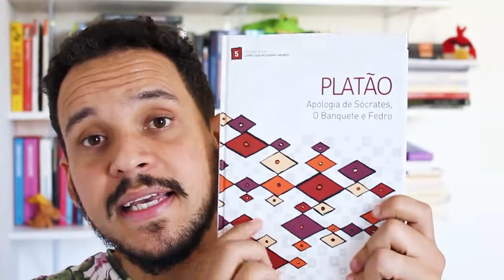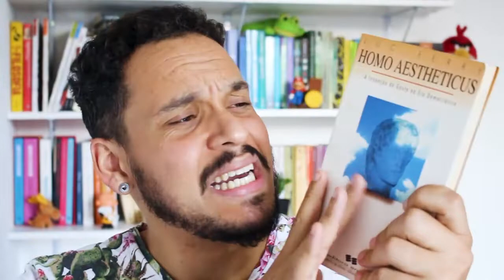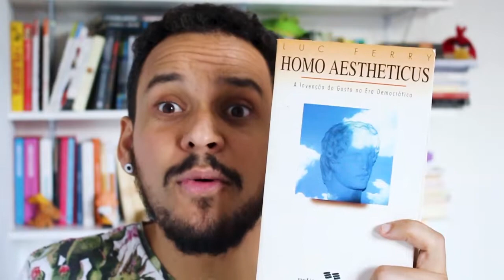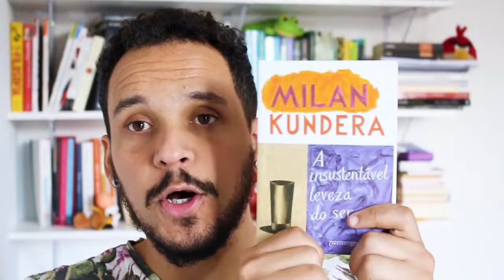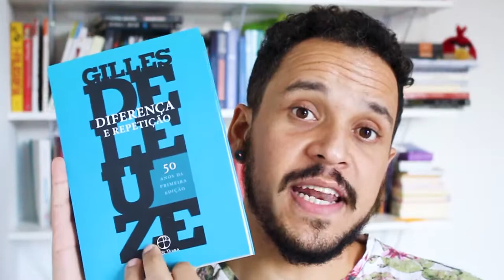TAG LIVROS FILOSÓFICOS - VEDA2019 - 11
No vídeo de hoje, respondo uma TAG sobre
Responda também e me marque nas suas redes.

PERGUNTAS:

Um livro que todo mundo deveria ler:
Um livro que vai cair no esquecimento:
Um livro que jamais será esquecido:
Um livro que demorei pra entender:
Uma leitura fácil:
Um livro tenso:
Uma capa bonita:
Uma capa feia:
Uma edição caprichada:
Um livro que parece de Filosofia mas não é:
Um livro que é de Filosofia, mas não parece:
Um livro que merece sempre uma releitura:
A próxima leitura:
A atual leitura:
O livro da minha vida:

Livros citados no vídeo:

Assim falou Zaratustra
A insustentável leveza do ser
O banquete
Eichmann em Jerusalém
Ensaios (Montaigne)
As ilusões do eu
Homo aestheticus
Diferença e repetição
O príncipe
Estado de exceção
Pequeno tratado das grandes virtudes
Aprender a viver
O segundo sexo
Alguns livros do Bauman